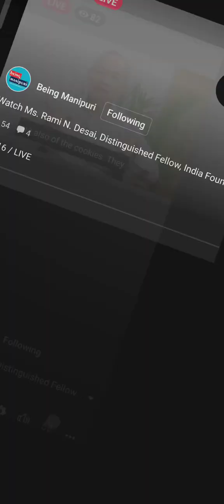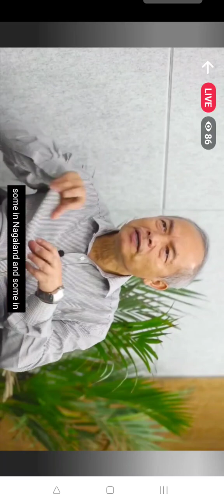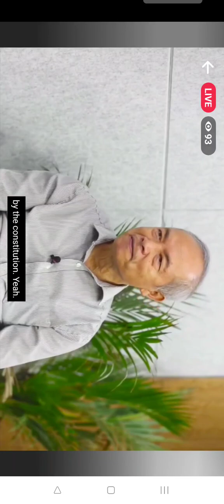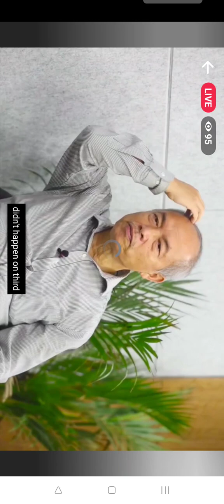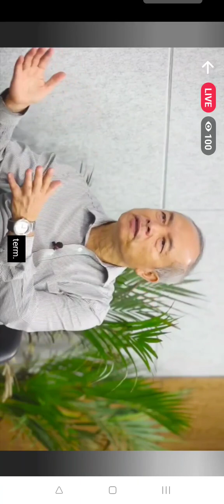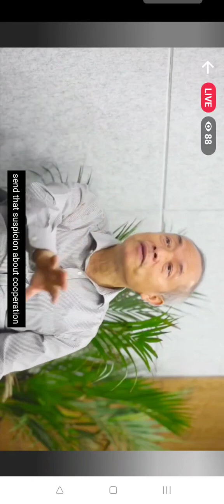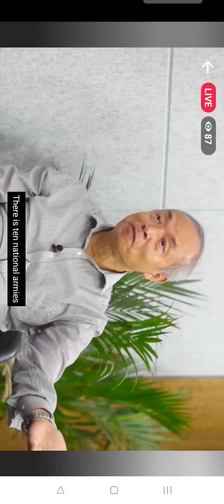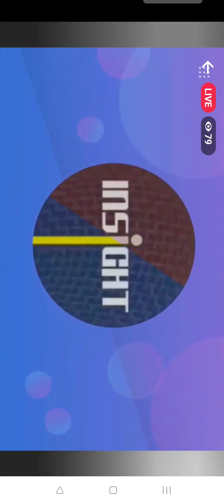Conversation regarding crisis in Manipur.